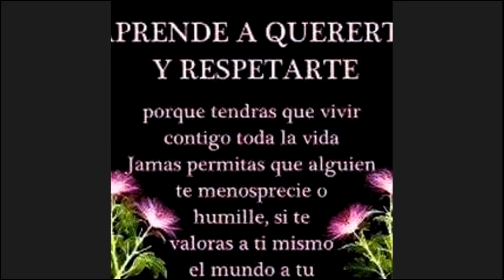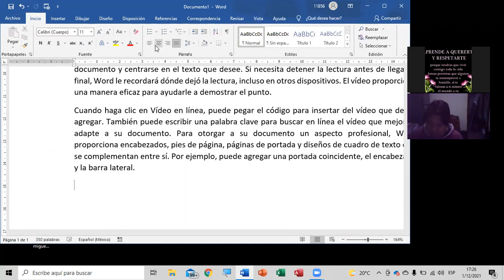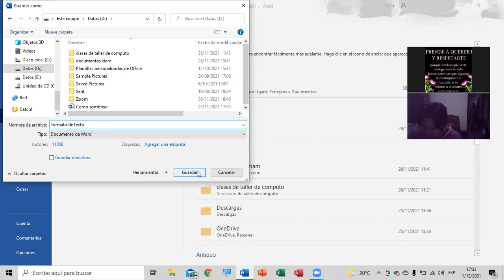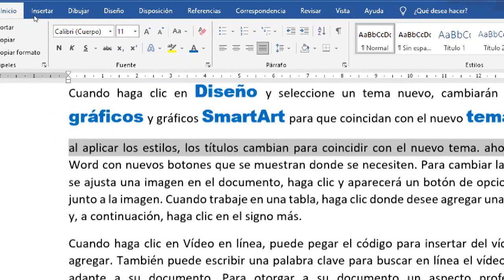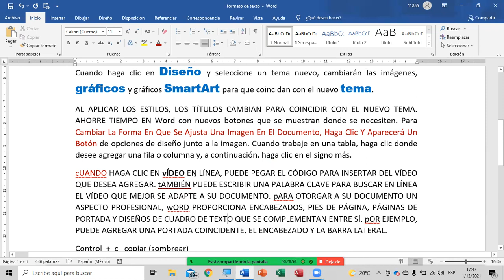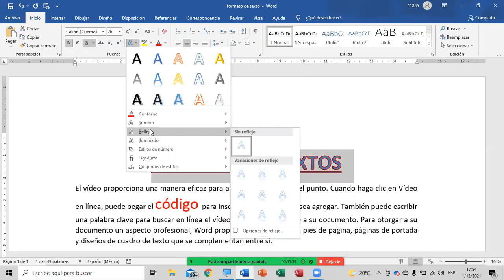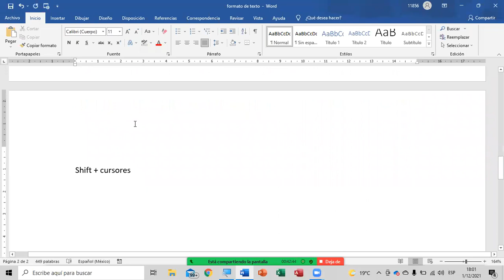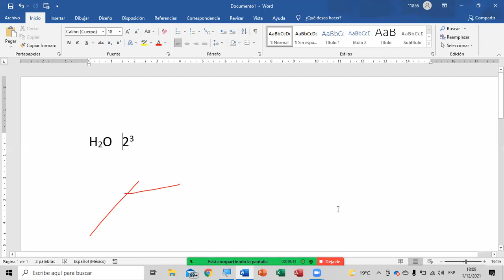1ro de diciembre formatos de textos en Word bloque fuente